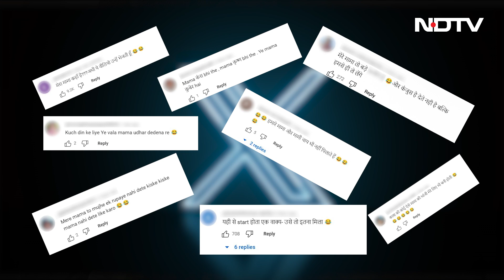Rewari: भांजी को शादी में 1 Crore का शगुन देने वाले मामा की बढ़ी Demand, Internet Users बोले....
हरियाणा (Haryana) के रेवाड़ी (Rewari) में एक शख्स ने अपनी भांजी को शादी में करीब 1 करोड़ रुपये से ज्यादा का शगुन दिया. ये वीडियो सोशल मीडिया पर वायरल होने के बाद अब सोशल मीडिया पर अलग ही तरह का माहौल चल रहा है.